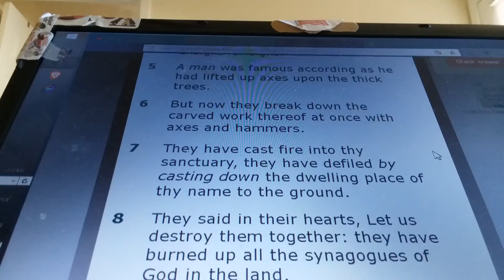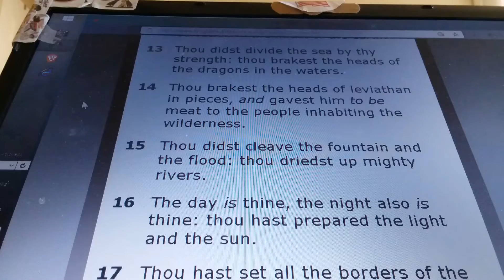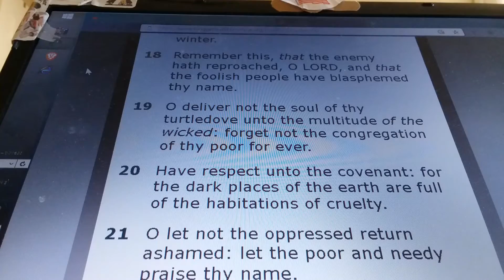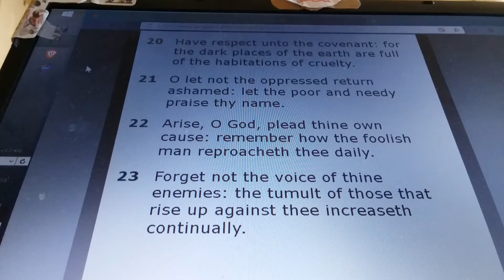PSALMS Chapter 74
PSALMS 74:

1) (Maschil of Asaph.) O God, why hast thou cast us off for ever? why doth thine anger smoke against the sheep of thy pasture?

2) Remember thy congregation, which thou hast purchased of old; the rod of thine inheritance, which thou hast redeemed; this mount Zion, wherein thou hast dwelt.

3) Lift up thy feet unto the perpetual desolations; even all that the enemy hath done wickedly in the sanctuary.

4) Thine enemies roar in the midst of thy congregations; they set up their ensigns for signs.

5) A man was famous according as he had lifted up axes upon the thick trees.

6) But now they break down the carved work thereof at once with axes and hammers.

7) They have cast fire into thy sanctuary, they have defiled by casting down the dwelling place of thy name to the ground.

8) They said in their hearts, Let us destroy them together: they have burned up all the synagogues of God in the land.

9) We see not our signs: there is no more any prophet: neither is there among us any that knoweth how long.

10) O God, how long shall the adversary reproach? shall the enemy blaspheme thy name for ever?

11) Why withdrawest thou thy hand, even thy right hand? pluck it out of thy bosom.

12) For God is my King of old, working salvation in the midst of the earth.

13) Thou didst divide the sea by thy strength: thou brakest the heads of the dragons in the waters.

14) Thou brakest the heads of leviathan in pieces, and gavest him to be meat to the people inhabiting the wilderness.

15) Thou didst cleave the fountain and the flood: thou driedst up mighty rivers.

16) The day is thine, the night also is thine: thou hast prepared the light and the sun.

17) Thou hast set all the borders of the earth: thou hast made summer and winter.

18) Remember this, that the enemy hath reproached, O LORD, and that the foolish people have blasphemed thy name.

19) O deliver not the soul of thy turtledove unto the multitude of the wicked: forget not the congregation of thy poor for ever.

20) Have respect unto the covenant: for the dark places of the earth are full of the habitations of cruelty.

21) O let not the oppressed return ashamed: let the poor and needy praise thy name.

22) Arise, O God, plead thine own cause: remember how the foolish man reproacheth thee daily.

23) Forget not the voice of thine enemies: the tumult of those that rise up against thee increaseth continually.